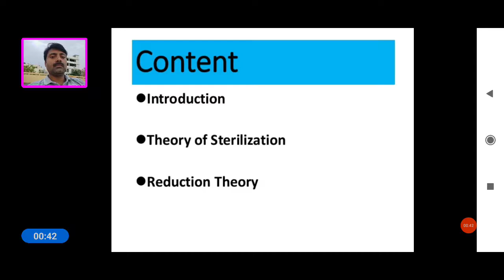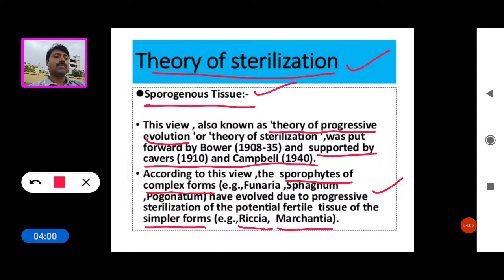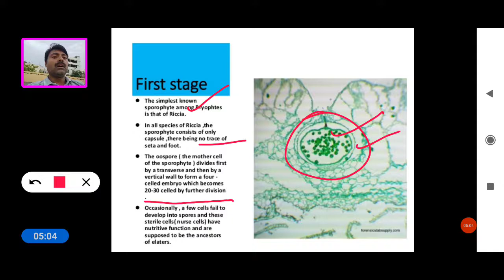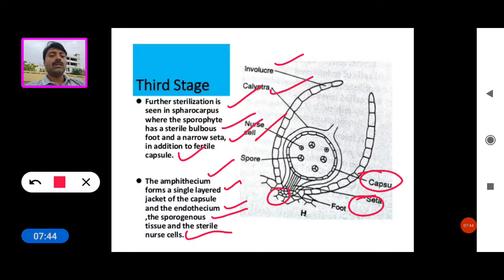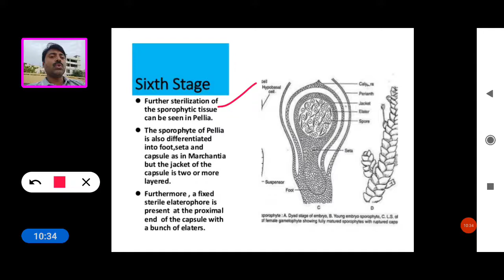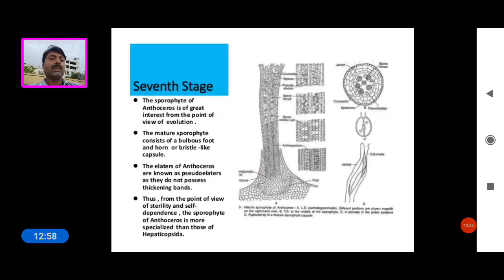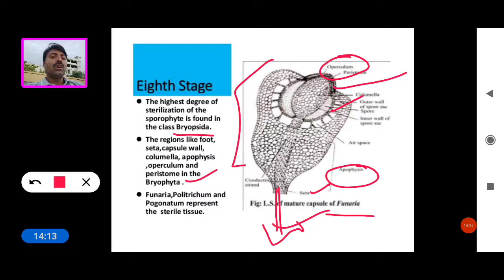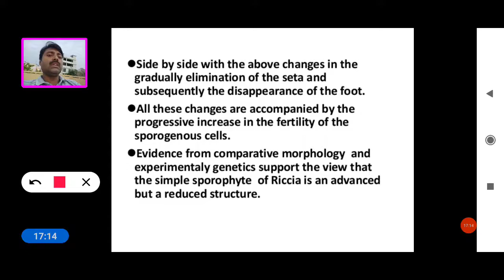EVOLUTION OF THE SPOROPHYTE IN BRYOPHYTES